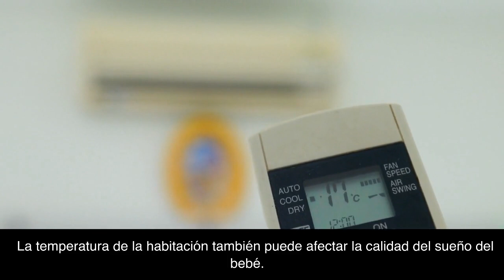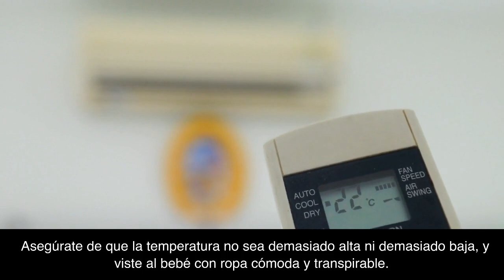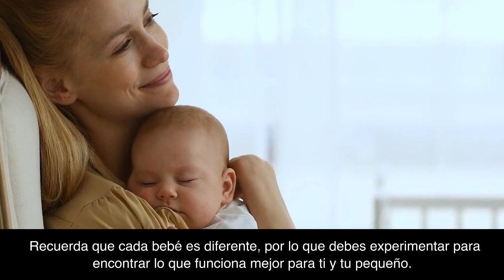Como dormir a un bebé: Consejos y técnicas efectivas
En este video encontrarás una lista completa de consejos para ayudarte a dormir a tu bebé de manera efectiva y segura. Desde crear una rutina relajante hasta establecer un ambiente cómodo y seguro, estos consejos te ayudarán a establecer una rutina de sueño saludable para tu pequeñín. Recuerda que cada bebé es diferente, así que experimenta para encontrar lo que funciona mejor para ti y tu bebé.